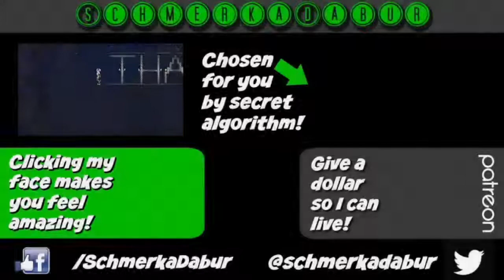Throwback Thursday: Kirby's Adventure #6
Watch me die.

Like the song that plays at the end of the video? I wrote that!